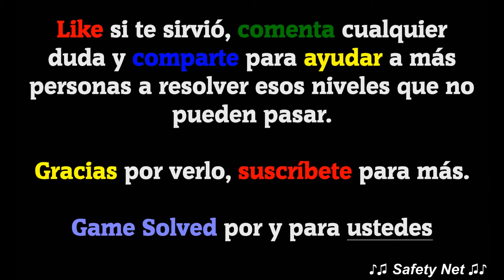CodyCross - Crucigramas | Arte Culinario - Grupo 126 - Fase 4/5